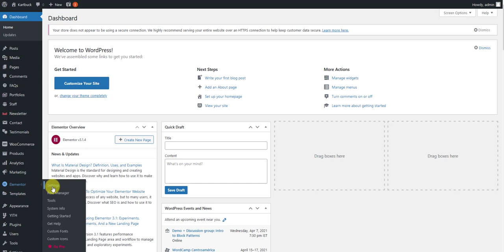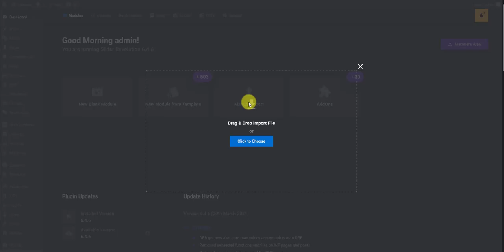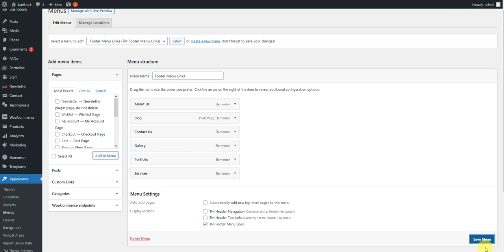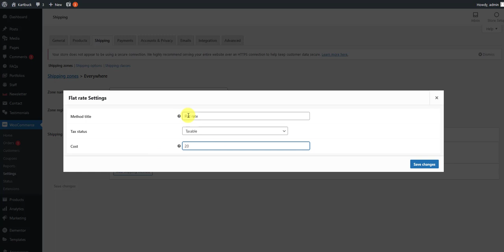Kartbuck WooCommerce : Theme Installation (WCM060140)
Kartbuck WooCommerce theme installation Steps.